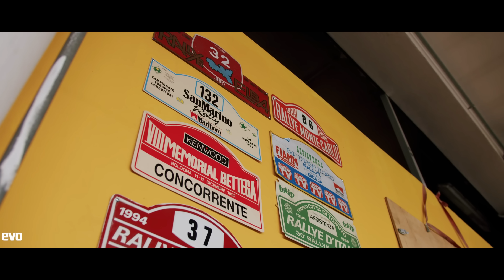Новая Impreza Colin McRae Edition - Обзор и Тест Драйв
По многочисленным просьбам зрителей, которых у первого видео уже почти 200,000 мы выпустили новое видео. Спасибо за поддержку!

К сожалению, уже много лет Колина Макрея нет с нами. Но это не останавливает Субару энтузиастов, его поклонников и самое главное - его семью от того, чтобы продолжать воплощать его мечты в жизнь и поддерживать память о нем и его наследие. А также, его давнюю любовь к марке Subaru.

Британские журналисты из EVO направились в Италию, чтобы узнать о новой Impreza Mcrae Edition, которую сами ее авторы по праву могут называть лучшей, и они делают это. Упоминая ее только как "Best Impreza"

Этот автомобиль по-настоящему возвращает его водителя во времена лучших (хоть и не самых быстрых) и самых захватывающих ралли, когда отважные гонщики боролись бок о бок за самые главные трофеи автоспорта.

Нам посчастливится от первого лица лицезреть то, какой шедевр удалось создать из любимой многими Impreza 555 группы А

В видео упоминаются автомобили Ex Works - это отсылка к "списанным" раллийным автомобилям, которые были проданы после завершения своей раллийной карьеры. Такие автомобили продаются на аукционах среди коллекционеров, в абсолютно разном состоянии

Обзор такой машины с аукциона можно увидеть у наших друзей, sti-club.su

Мы благодарим STI-CLUB.SU и нашего друга блогера  @Лютый Дед   за то, что выход этого видео стал возможен.

Ссылка на оригинальное видео из канала EVO

Все видеоматериалы являются собственностью их законных авторов. Канал Subaru Mint переводит их в образовательных целей и не получает с этого доход.